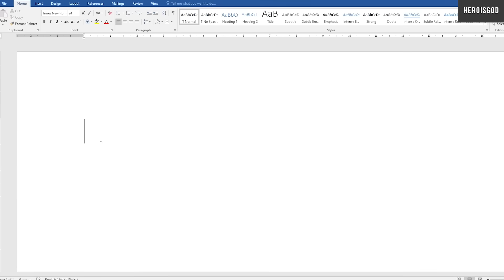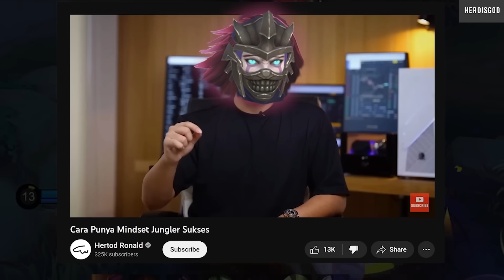Hero EPIC yg uda ga EPIC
nana & sober is the best couple in this game

TIKTOD : @hertod.dan4beban

HANDOKO HANZO META MLBB HERO EPIC | MOBILE LEGENDS INDONESIA
HEROISGOD HEROISME HERTOD